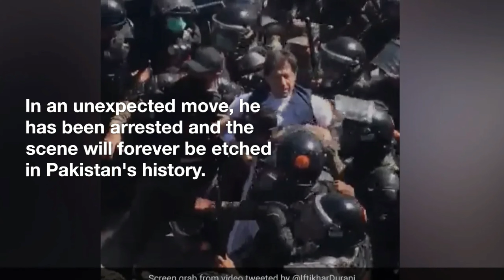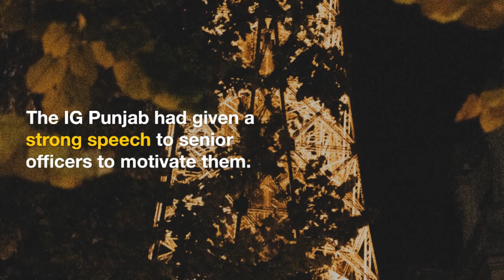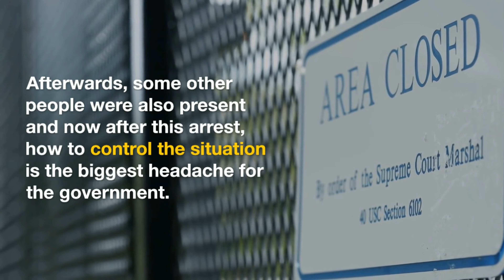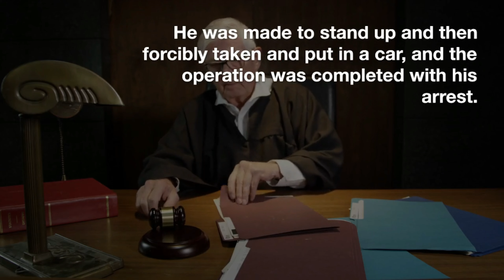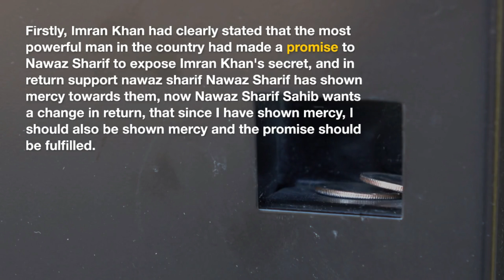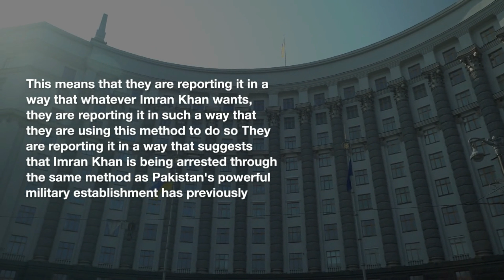after arrest imran khan (مران خان کی گرفتاری)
ig News: Chairman PTI Imran Khan Arrested in Al-Qadir Trust Case | inbpnews
بڑی خبر: عمران خان گرفتار | عوام کا اصل امتحان، ملک بھر میں مظاہرے |